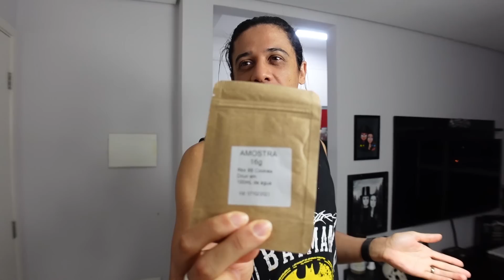COMPRAS de SUPERMERCADO no MERCADO LIVRE!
Testei fazer compra de supermercado no mercado livre, prazo, frete, tudo sobre, experimentando whey vegano, sabores,

► Músicas: Hey Sailor,The show Must Be go